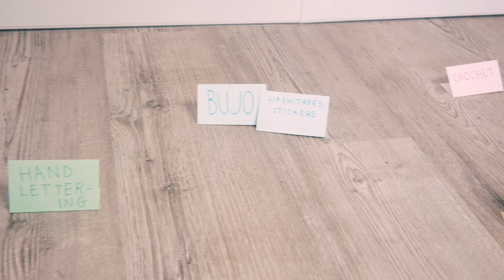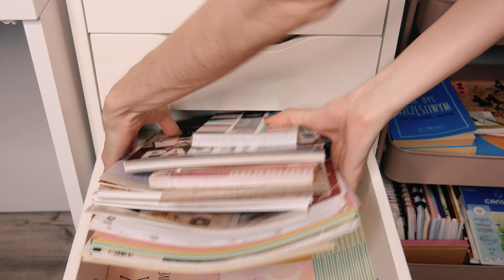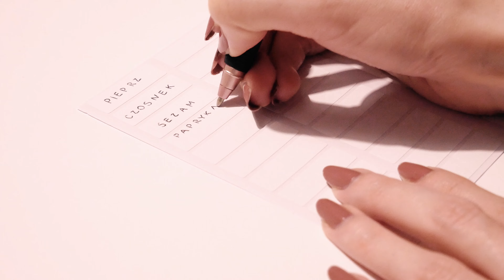Organizacja Mieszkania | porządki i decluttering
Jeśli Ci się spodobało i chcesz zobaczyć więcej z mojego życia - znajdź mnie na social mediach:

Mam na imię Ania, mam 24 lata.
Aktualny harmonogram: Nowe filmy we wtorki o 15:30
Studiuję kreowanie marki na kierunku dziennikarstwo i komunikacja społeczna.
Mój psiak to West Highland White Terrier.
Sprzęt i używane programy:
Canon G7X
Lumix G80 + ob 12-60mm
iPhone 12
Wondershare Filmora
Gimp

Ten film zawiera płatną promocję.